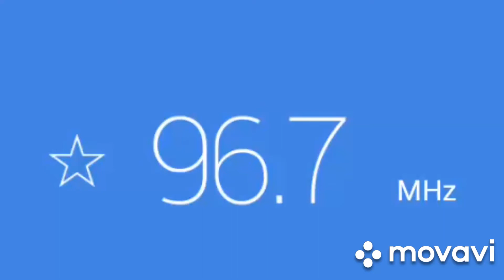Petőfi Rádió Komádi 96.7MHz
Ha tesztszett a videó jelezd egy like-al illetve ha nem szeretnél lemaradni a következő